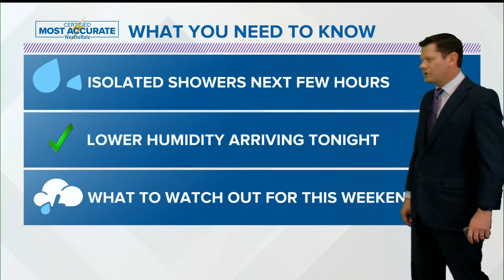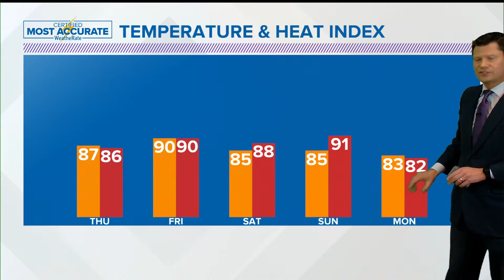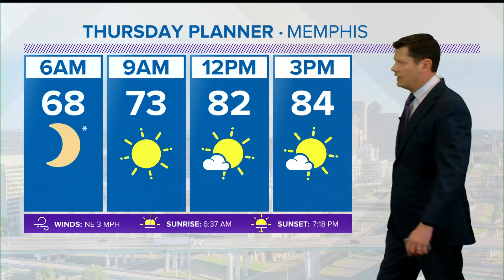Chief Meteorologist John Bryant says some lower humidity is starting to arrive...finally!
Lows in the 50s for some!